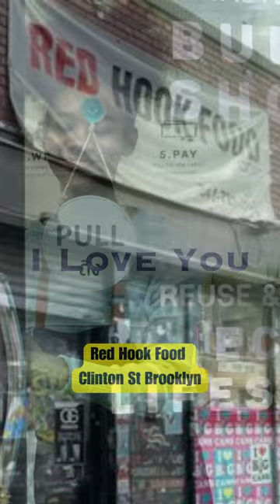🤔 Are these the top 10 best bodegas in NYC? 🛒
What’s a Bodega?
A bodega is a small convenience store that sells staples like chips, candy, coffee, sodas, lottery tickets, and over-the-counter remedies, along with household items like laundry detergent and trash bags. Some have a deli counter, some sell beer, and some have neither, but what defines them goes beyond any one product.

Most are open 24/7, ensuring that you’ll always have access to ramen and detergent in even the direst situations (e.g., if you’re doing laundry while hungry in the middle of the night). They’re also ubiquitous, with more than 8,000 bodegas spread across New York’s five boroughs. The number isn’t 100% certain, because the health department only recognizes 7,104, but the number is probably much higher. Thanks to all those bodegas, if you need to pick up something after a night out, you can do so at 4 a.m. without leaving your neighborhood.